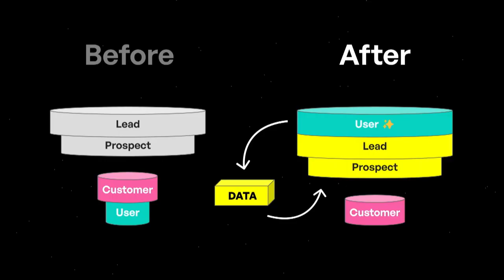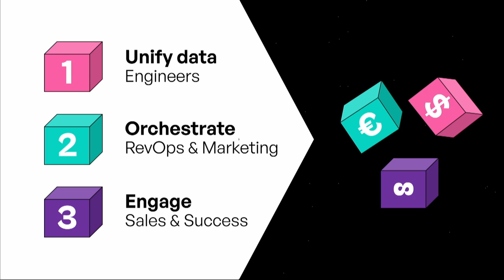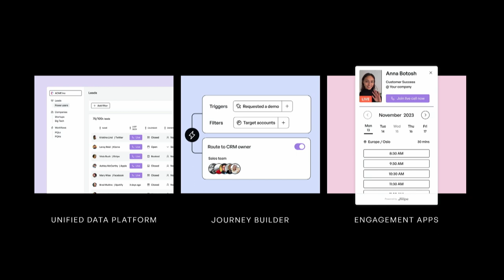Enterprise Software Showcase: Ripe (CEO & Founder Elin Lütz) | Slush 2023